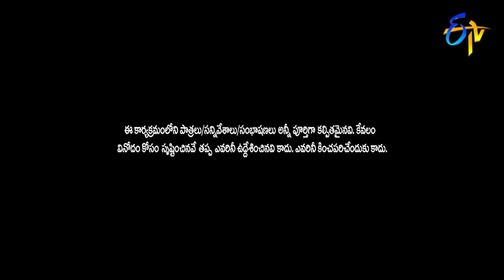Kiraak RP Performance | Extra Jabardasth | 15th March 2019 | ETV Telugu